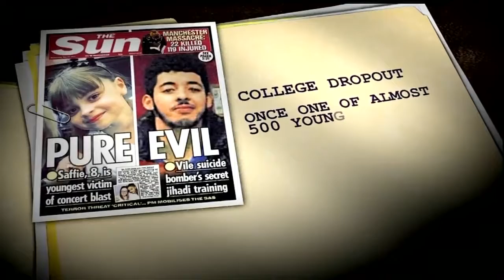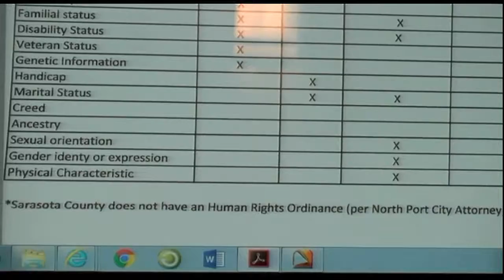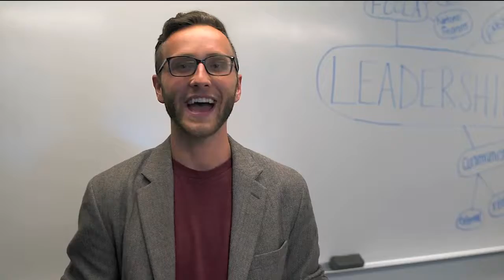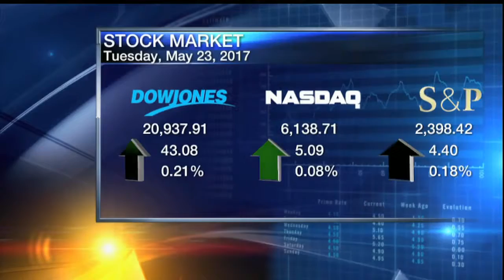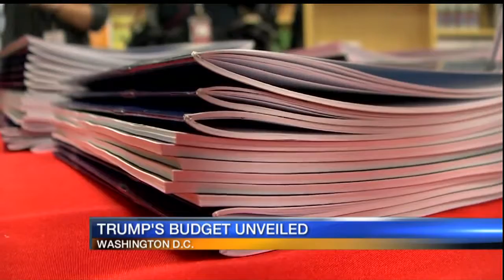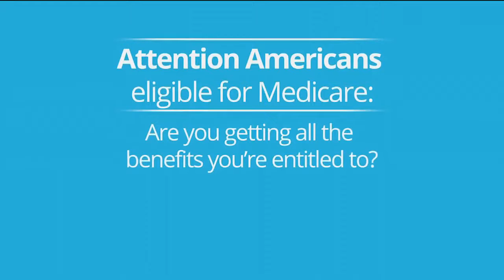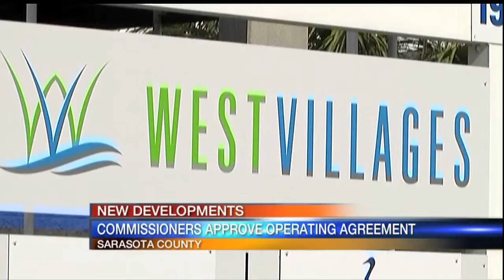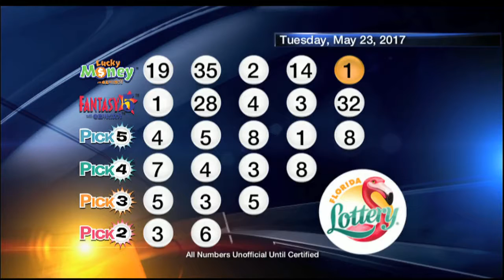ABC7 News at 11pm - May 23, 2017